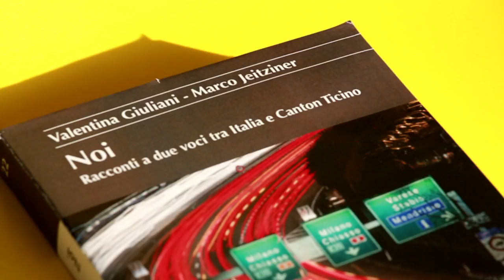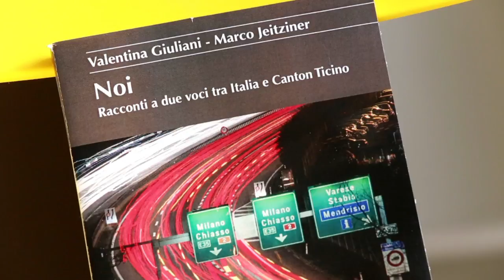NOI intervista doppia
Intervista doppia a Valentina Giuliani e Marco Jeitziner, autori del libro   "Noi - racconti a due voci tra Italia e Canton Ticino" in preparazione per Armando Dadò Editore